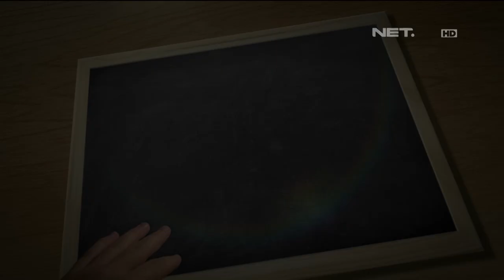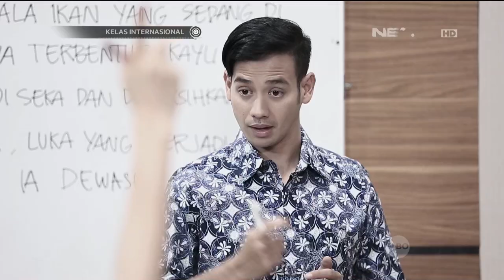Kelas Internasional - Episode 89 - Evaluasi Part 2/3